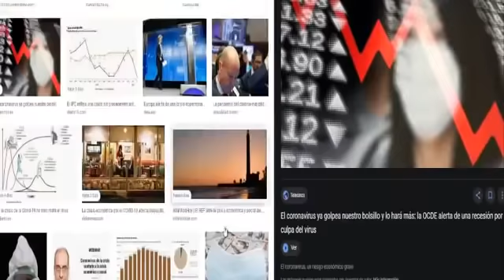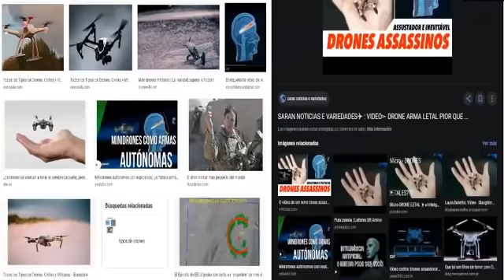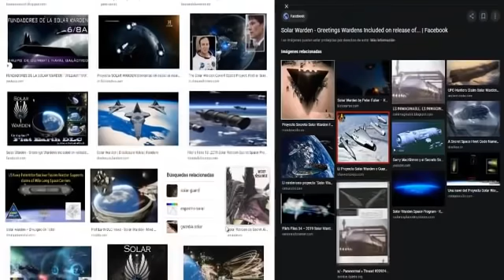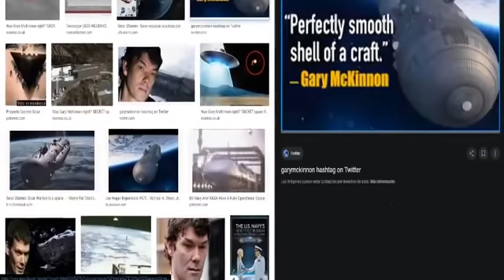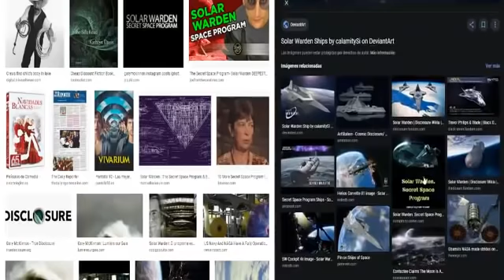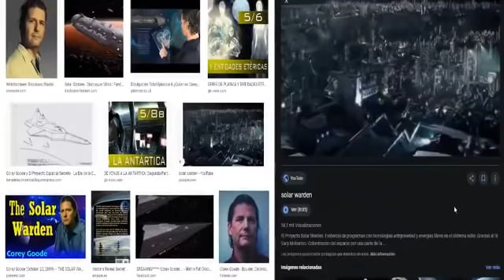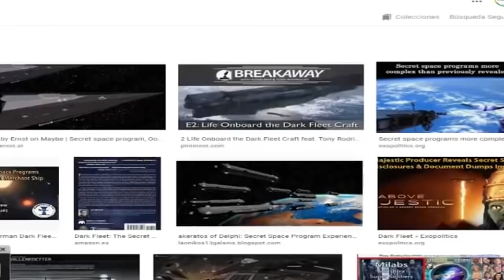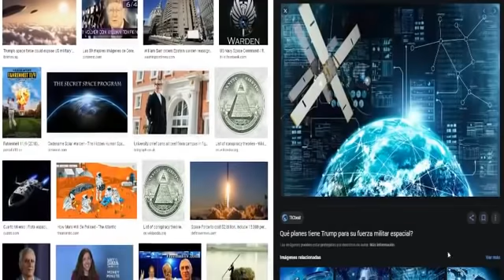QUE SON LAS LUCES AZULES DEL CIELO QUE SE ESTÁN VIENDO EN TODO EL MUNDO